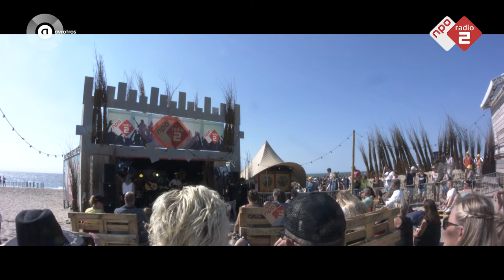Jonathan Jeremiah - 'Good Day' Live @ Concert at SEA 2018 | NPO Radio 2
En een goeie dag was het! Zonnetje, zee en Jonathan Jeremiah live vanaf Muziekcafé op Concert at SEA 2018.